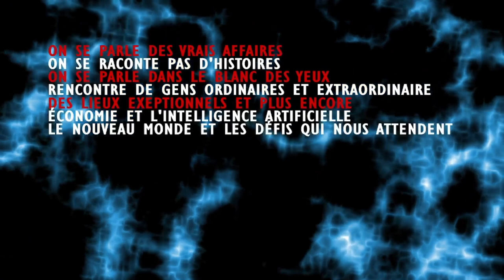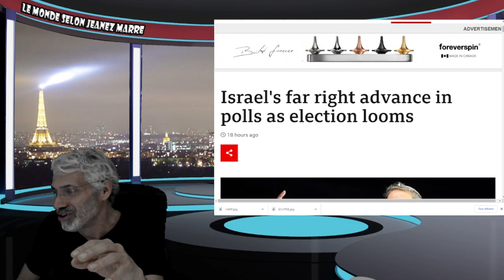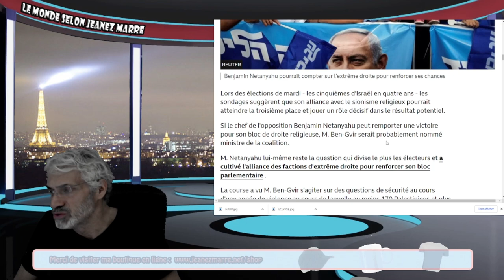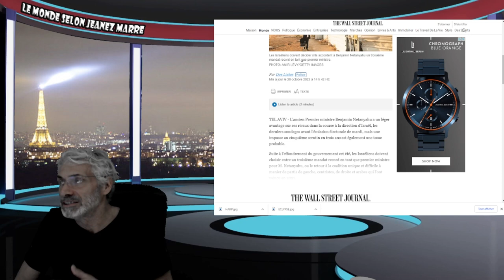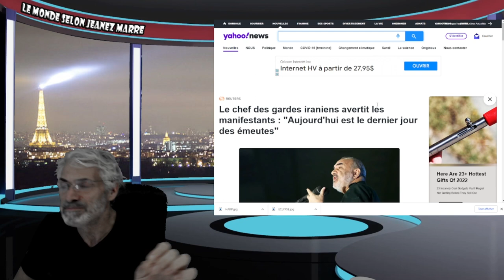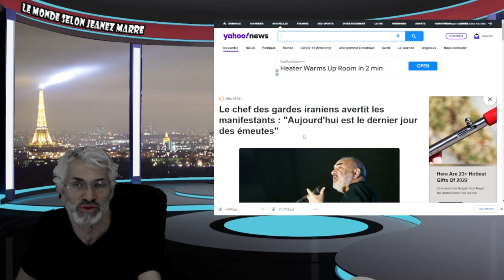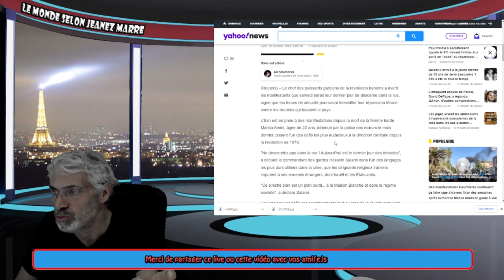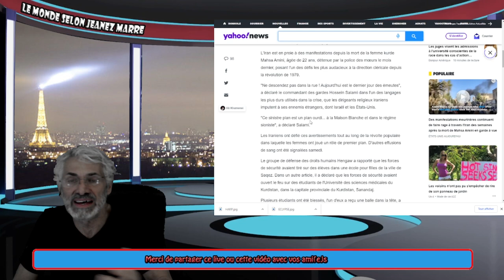CE QUI VA SE PASSER EN ISRAEL MARDI PROCHAIN SERA DÉTERMINANT POUR LA SUITE DES CHOSES DANS LE MONDE